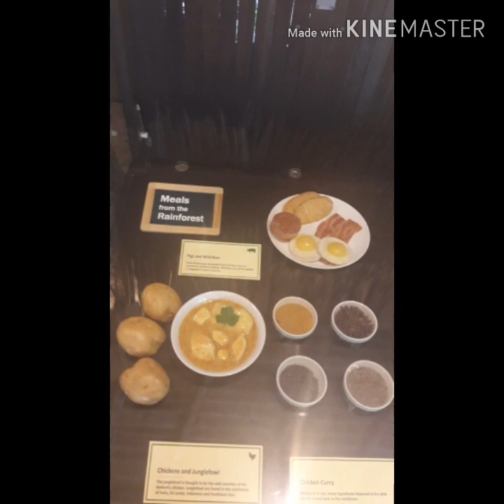Singapore zoo)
Take a look guys there a lot monkeys inside